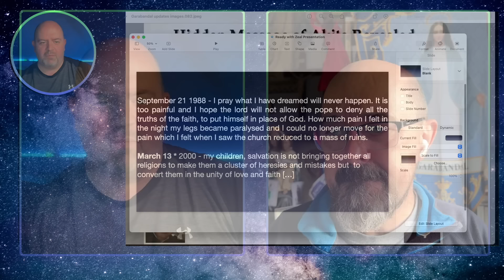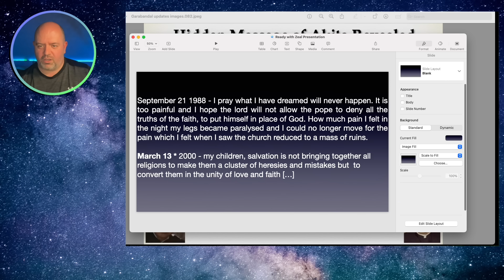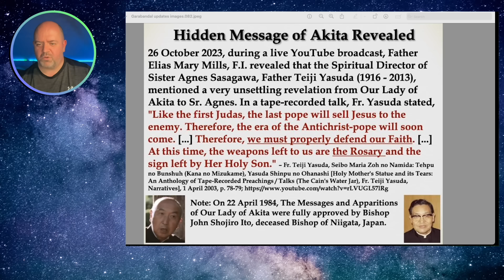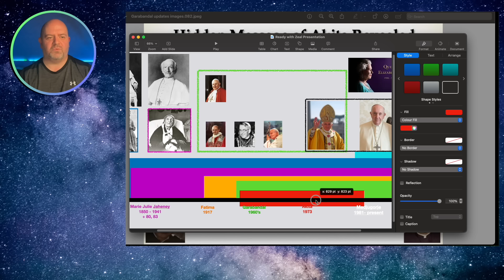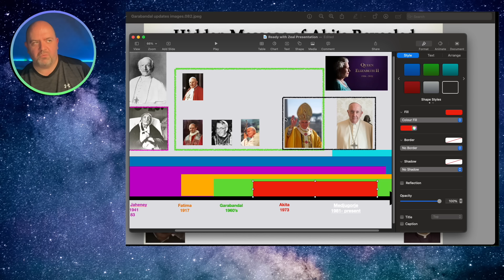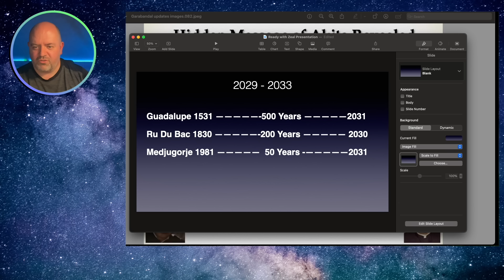The Akita Connection. Discussing The Growing Sense of the Spiritual Battle in the World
Robert Nugent is back to discuss everything from the death of Sister sasagawa, the Akita Visionary, to Poem of the Man God, Tre Fontance apparitions and all that the blessed virgin mary is doing to combat the growing diabolical presence in our world today

Robert nugent - @thecatholicman